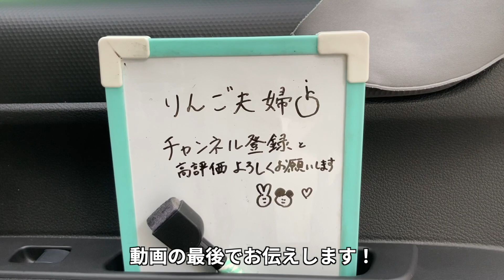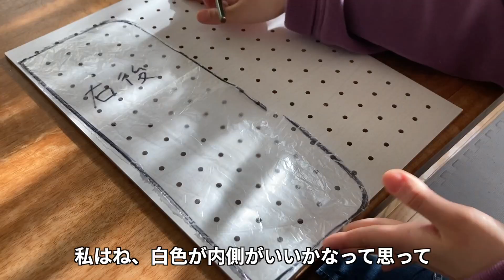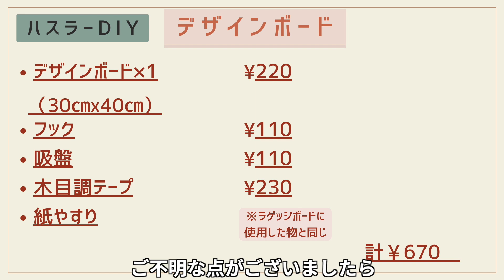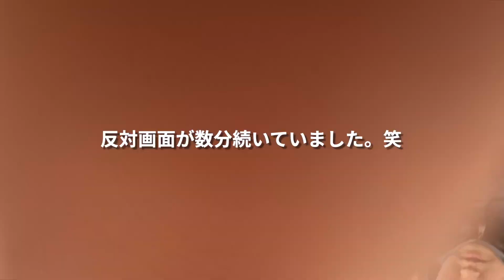100均グッズでハスラーがお洒落に。デザインボードをDIY♪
新型ハスラーJスタイルに、100均グッズを使って、お洒落なデザインボードをDIYしました。

使用した材料・費用も紹介しているので、スクショしてお役立て頂けますと幸いです。

※私たちはDIY素人のため、他の方のブログ・動画を参考にしながら作成いたしました。

■動画の目次
00:00 ~ オープニング
00:07 ~ 自己紹介、デザインボード作成について
00:45 ~ デザインボードの型取り(ビニール)
01:45 ~ デザインボードをカット、しかし
02:34 ~ 助っ人登場、カットしましたが...
03:27 ~ 再度デザインボードの型取り(段ボール)
04:27 ~ カット、調整、吸盤用の穴を空ける
05:12 ~ 反対側のデザインボードを作成
06:09 ~ デザインボードにフック取り付け
07:45 ~ 使用した材料、費用
07:52 ~ おまけ
08:04 ~ 次回予告（ハスラーDIY 断熱パネル、網戸作成）、エンディング

【新型ハスラーJスタイル】ミラー型ドライブレコーダーを取り付け

妻　しー
1つ年下の夫　しん

私たちは仕事を辞めて、
2022年1月から日本一周を始めた夫婦です。